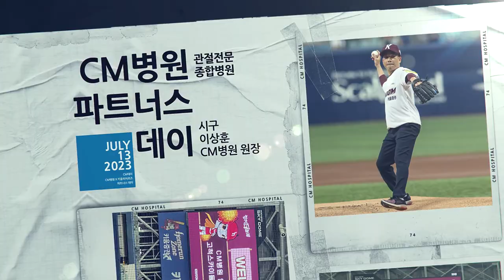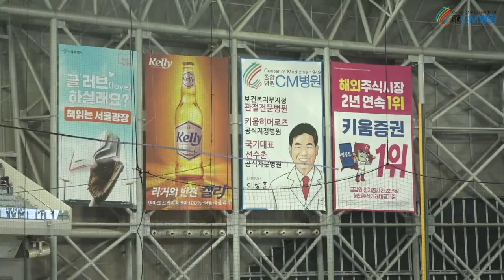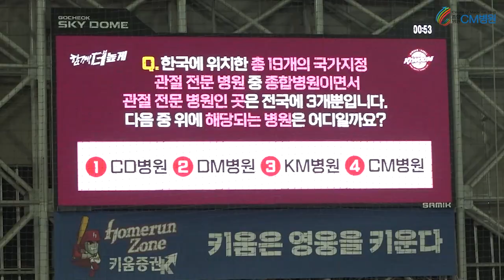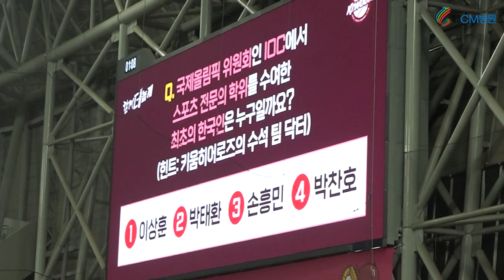CM병원, 키움 히어로즈 수호천사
2023년 7월 13일 키움 히어로즈의 공식 지정 병원인
CM병원과 파트너스 데이를 진행했습니다.
CM병원 이상훈 원장님은 키움 히어로즈의 수석 팀 닥터로
지난 2019년부터 선수들의 부상 관리와 회복 그리고 경기력 향상 등에 도움을 주고 계십니다.
CM병원 이상훈 원장님은 한국 최초 IOC 인증 스포츠 전문의 학위를 갖고 있고
국가대표 선수촌 자문을 맡는 등 한국 스포츠 의학 분야에서 권위자로 인정받고 있습니다.
키움 히어로즈 구단은 매년 감사의 뜻으로 CM병원 가족들을 홈경기에 초대해
특별한 하루를 선물해 주고 있습니다.
이날  행사에는 CM병원 이상훈 원장님이 시구를 맡아주시고
경기 중간중간 이벤트를 통해 키움 히어로즈 팬들과 특별한 시간을
이날 아쉽게 연패의 사슬을 끊지는 못했지만 앞으로 잘해서 가을 야구인 한국시리즈 우승을 할 거라 믿어 의심치 않습니다. 키움 히어로즈 파이팅!!!

20여 편의 교과서와 400여 편이 넘는 논문을 발표한 의료진은,